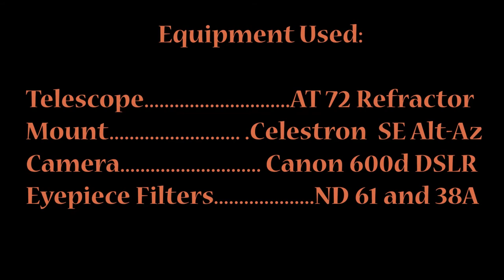Father's Day Sun Spots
On Father's Day I noticed some large sun spot activity from the Spaceweather.com Site.  My family let me capture it and so we celebrated later.